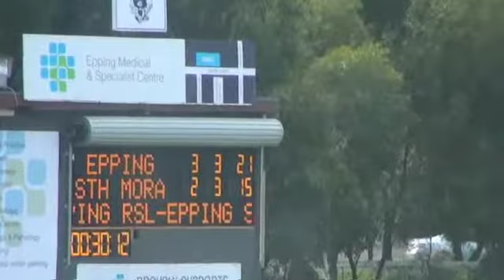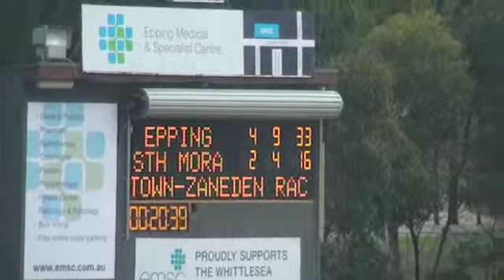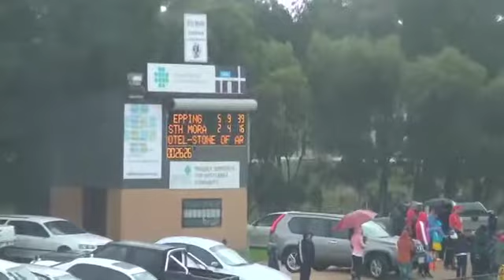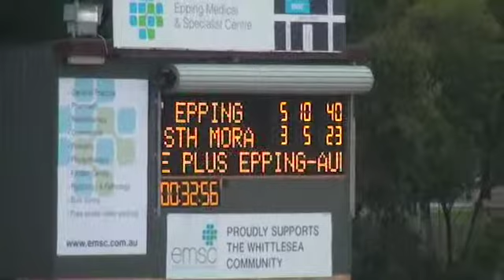Epping_South_Morang_1st_Half.mov